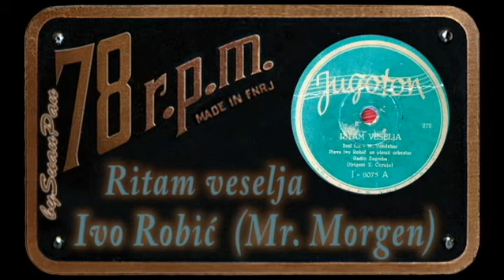Ivo Robić - Ritam veselja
Jugoton J 6075, 1950 god.
skladao: Milutin Vandekar